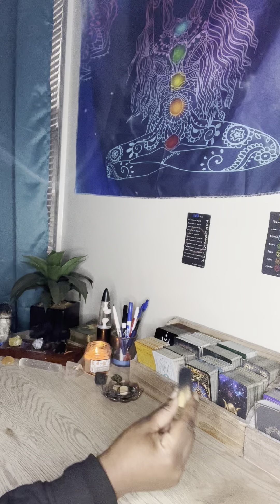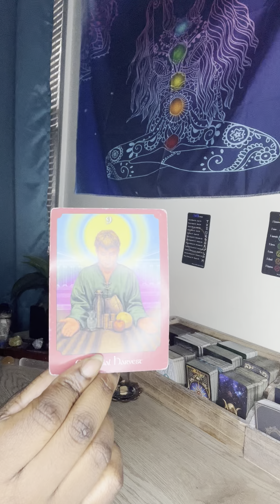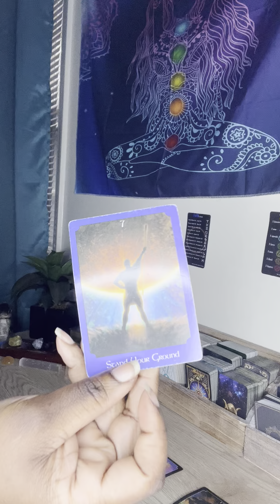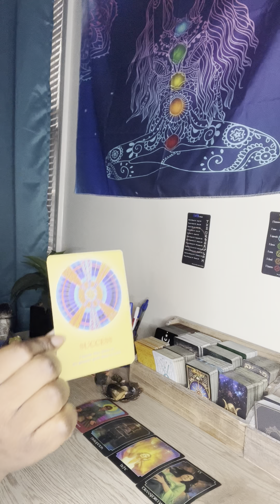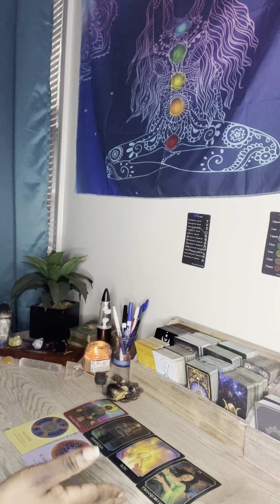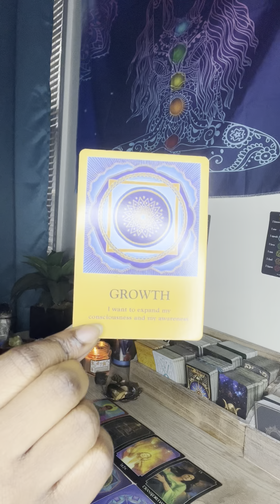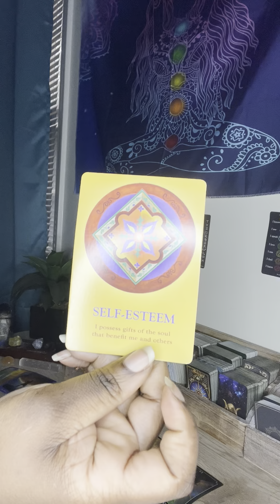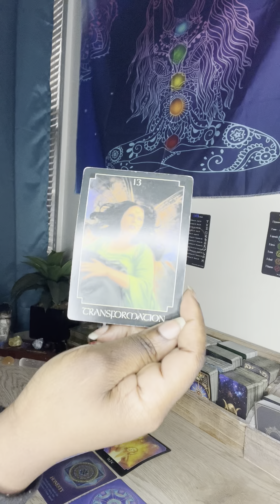Scorpio ♏️- Gaining The Momentum In Your Life